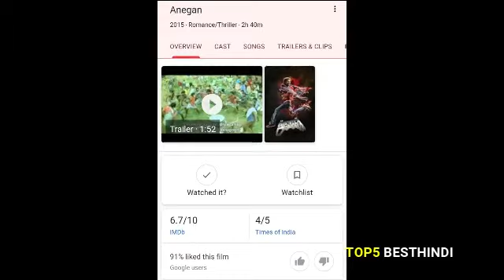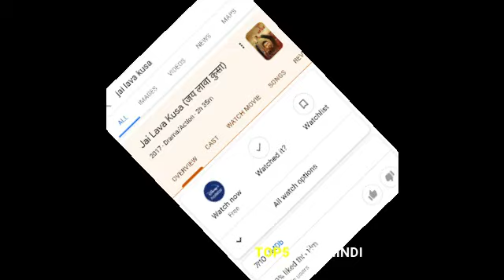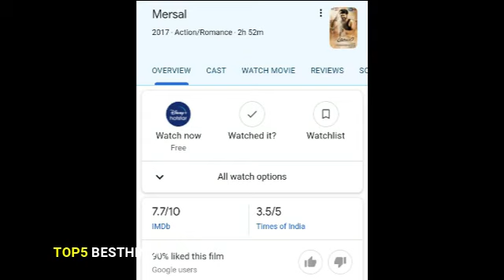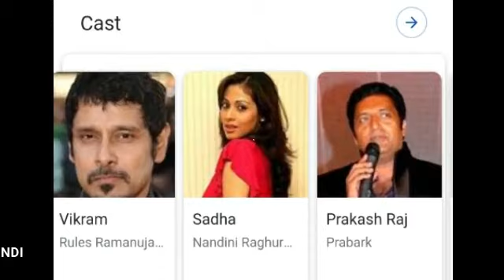Top 5 Best Triple Role South Hindi Dubb Movies Available YouTube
For more videos keep watching my channel regularly.
I usually publish my work in the following Titles;
top 5 ,top 5 hindi,top 5 Entertainment video,best top 5 hindi,bollywood ,bollywood  movie
latest apdate,Celebrity, Movies, Music, TV, .
Top 5 best south Triple Role movies on youtube
top 5 south Triple Role movies
south Triple Role movies
south Triple Role movies on youtube
south indian Triple Role hindi dubbed movies
south Triple Role hindi dubbed movies

MOVIE LINK
no 5thmovie

no 2nd movie
I Am Really Sorry mersal movie hindi me youtube pe upload hui thi par hat gai bhai log
agar aap ko hindi subtitle me dekhna hai to mere telegram pe hai

Suspense Thriller South Hindi Dubbed Movie List
Part 1

Note: All The  Images/pictures/Video shown in the Video it's Belongs
           To The Respected Real Owners Not Me..

           I am Not Owners of Any Images / Pictures And Video.

in my Video .Pleasee Send A Valid email I will Deleted my video from YouTube